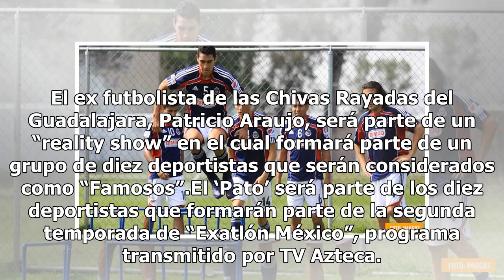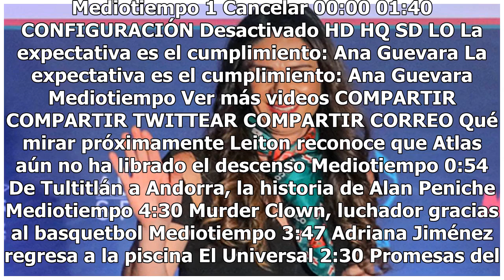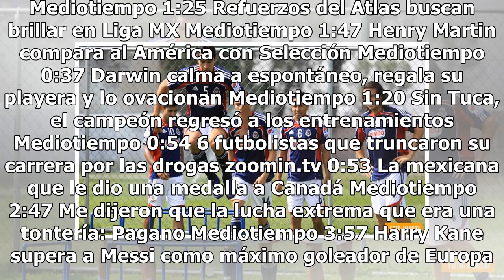Ex de Chivas será protagonista en programa de televisión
El ex futbolista de las Chivas Rayadas del Guadalajara, Patricio Araujo, será parte de un “reality show” en el cual formará parte de un grupo de diez deportistas que serán considerados como “Famosos”.El ‘Pato’ será parte de los diez deportistas que formarán parte de la segunda temporada de “Exatlón ...